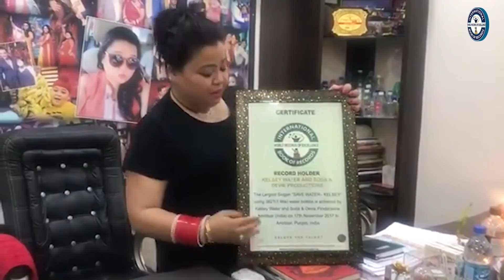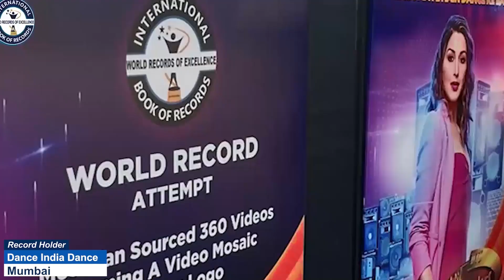FASTEST TO COVER 10 KM DISTANCE ON SKATES (GROUP)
The World Record of “FASTEST TO COVER 10 KM DISTANCE ON SKATES (GROUP)” was achieved by PRAHASIT PRASHANT ALTE,  RUSHAB SOMNATH JADHAV & IBRAHIM IMRAN SIDDIQUI on 5th August 2023 from Jalna (Maharashtra) India. They started skating together and covered 10 km
distance on skates in 36 minutes and has set a new world record for International Book of Records.

Video Highlights

What is the world record for skating distance?
What is the Guinness world record for non stop skating?
What is the highest speed you can get the skater up to?
How many laps is the speed skating 5000m race?